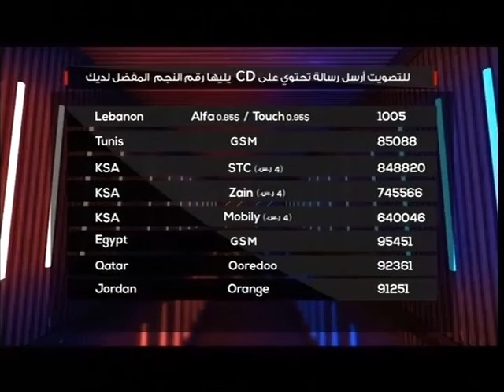MTV Alive - John Kairouz Interviewed about flirting with Rania Ziade Achkar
MTV Alive - John Kairouz, Human Behavioral Specialist is interviewed on flirting between Women and men with Rania Ziadeh Achkar.